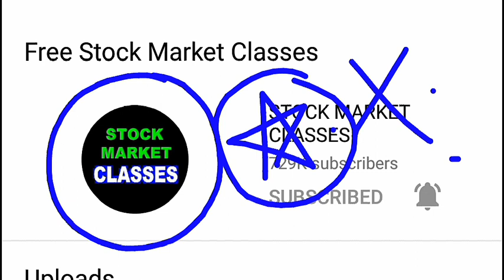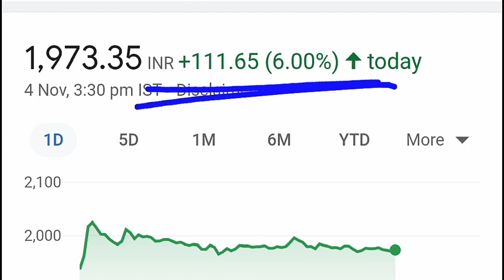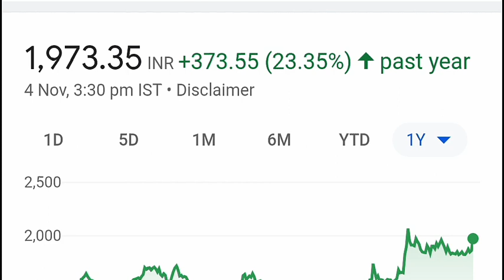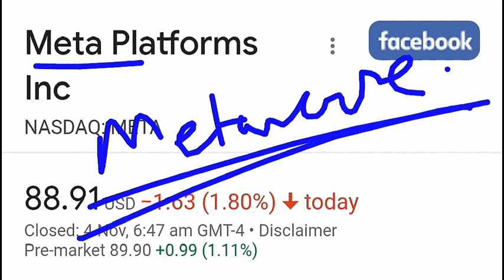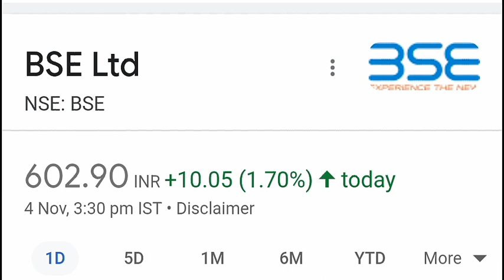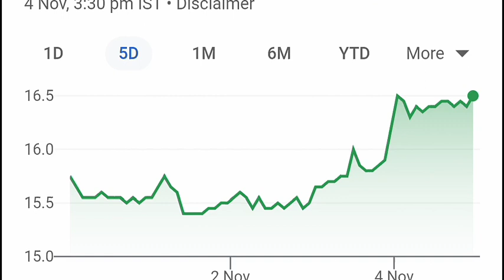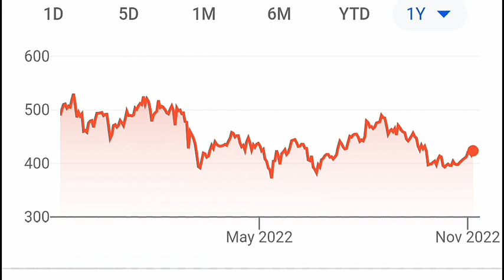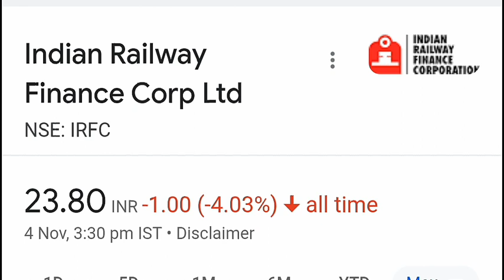RVNL⚫ BSE website CRASH⚫ IRFC⚫ GMM Pfaudler⚫ Adani⚫ YES BANK⚫ WhatsAPP New Features⚫ TATA MOTORS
🔴 RBI MPC Meeting News⚫ 85% Inflation⚫ Bank Of England 0.75% Rate Hike⚫ YES BANK CEO BIG NEWS

🔴 Adani Wilmar⚫ Adani GAS⚫ YES BANK⚫ SRF⚫ FCL⚫ RVNL⚫ Orient Green⚫ Relaxo⚫ MTAR⚫ HDFC⚫ IPO GMP⚫ SMKC

🔴 जो नहीं बोलना चाहिए था वोही बोल दिया ( आखरी 1 घंटे में बाजार को CRASH करदिया ) :

TY :)

Topic Covered :

RVNL SHARE
RVNL 140 CRORE ORDER NEWS
RVNL SHARE NEWS
IRFC SHARE
IRFC SHARE NEWS
RVNL MERGER NEWS
IRFC MERGER NEWS
BSE WEBSITE
BSE WEBSITE CRASH
BSE Q2 RESULTS
YES BAK SHARE
GMM FADULER SEBI INSIDER TRADING NEWS
ADANI ENTERPRISE SHARE
ADANI NEWS
ADANI SHARES
WHATS APP
WHATSAPP META
WHATSAPP NEW FEATURES
FINE ORGANIC SHARE
TATA MOTORS SHARE
TATA MOTORS JLR SALES
TATA MOTORS UK SALES
TATA MOTORS
SMKC

TY :)